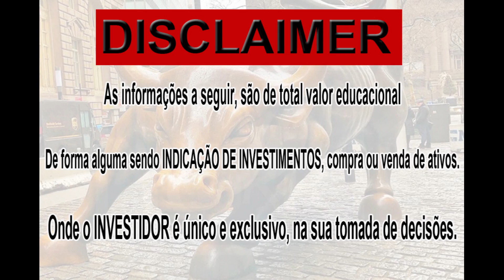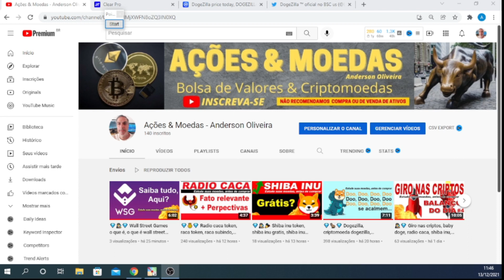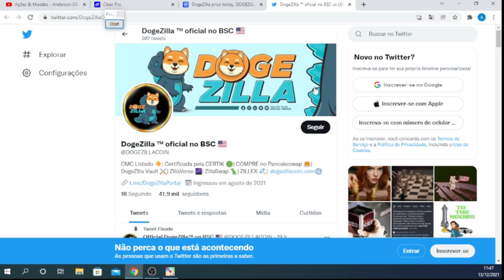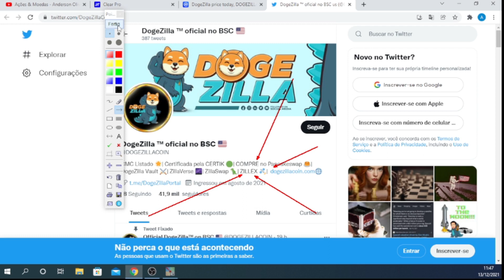🦖🕵🦖 Dogezilla, zillaswap, zillex, dogezilla token, queima de token dogezilla, novos milionários